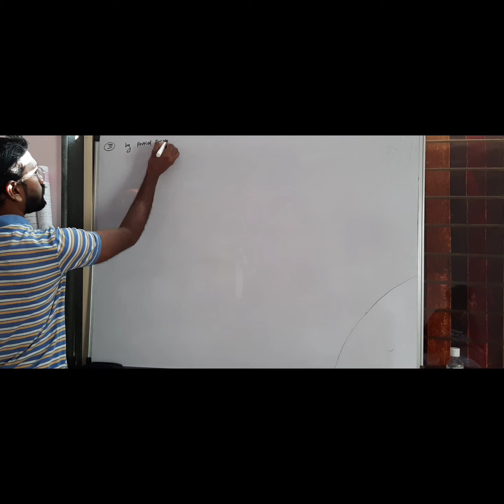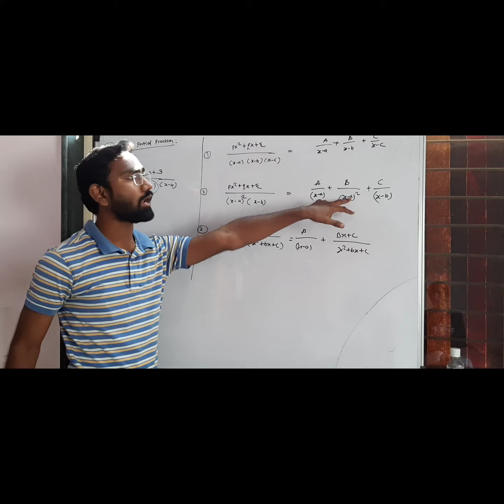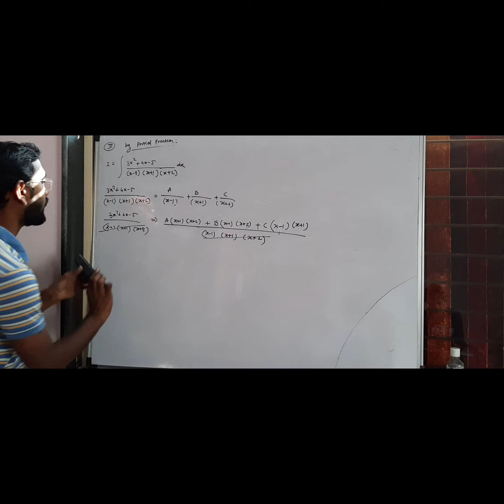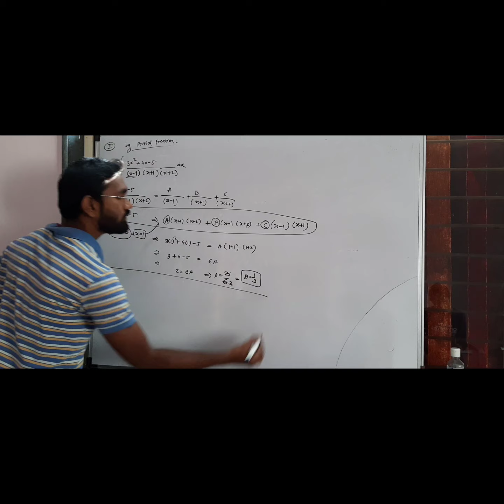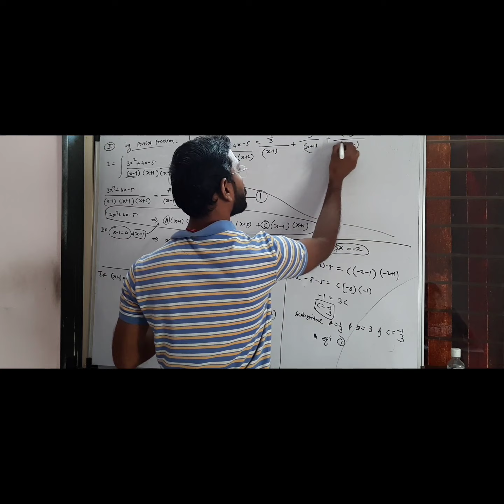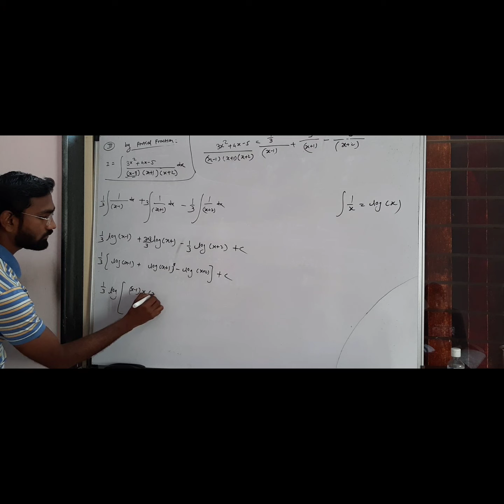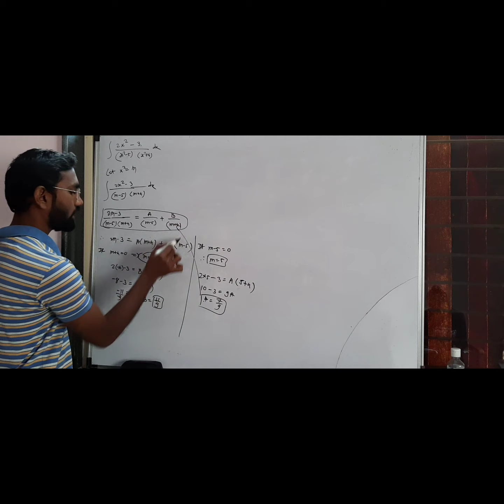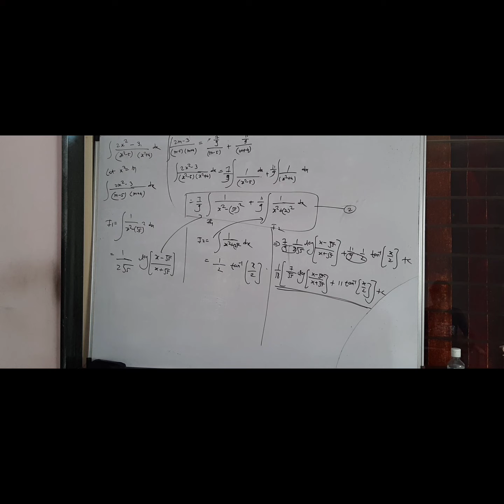12th Maths, Integration 01 Feb.